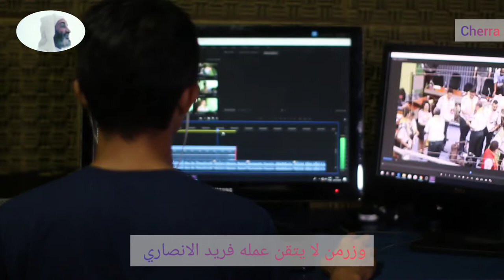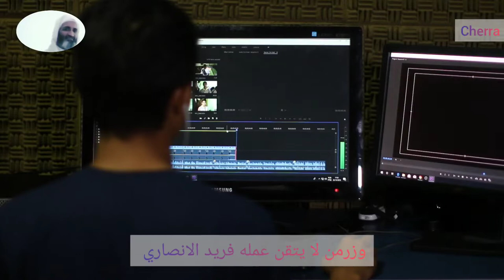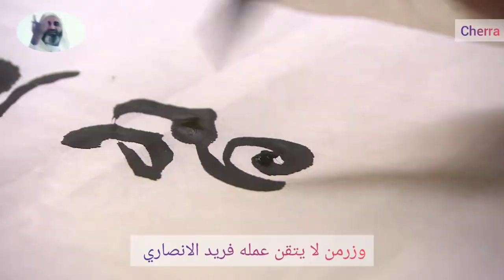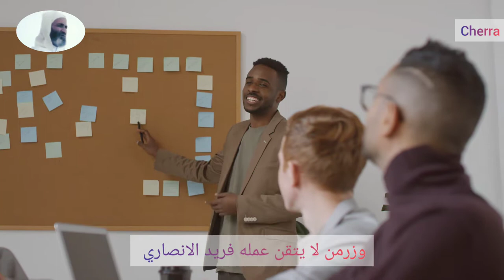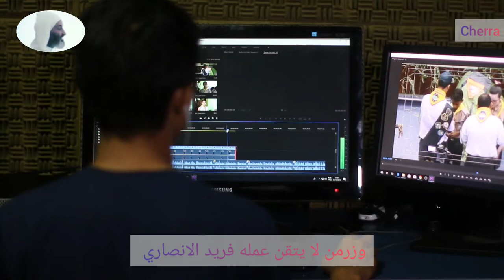وزرمن لا يتقن عمله فريد الانصاري